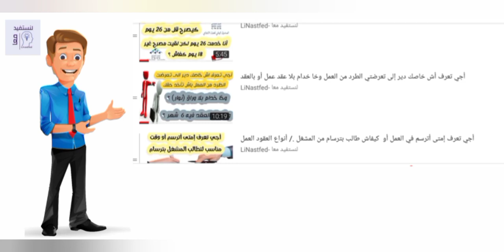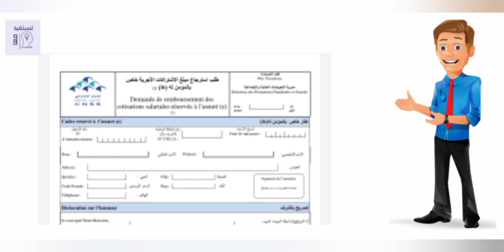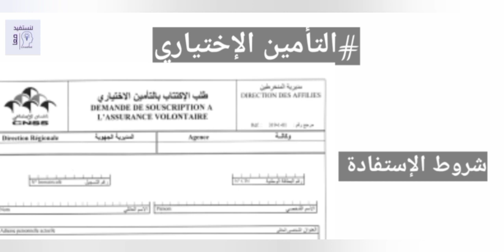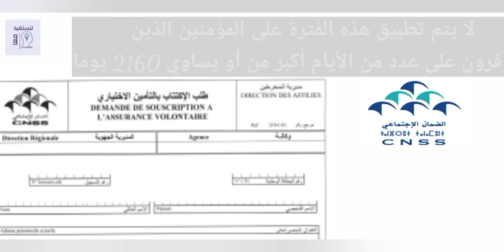ها كيفاش يمكن ليك ترجع فلوسك من ضمان الإجتماعي cnss/ أو كيفاش تخلص على راسك باش تجمع نقاط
الحلقة خاصة عن صندوق الوطني لضمان الإجتماعي
تتعلق بموضوعين عن إسترداد الإشتركات الأجرية و التأمين الإختياري
كيفاش يمكن ليا نرجع فلوسي من صندوق الوطني لضمان الإجتماعي cnss
كيفاش تخلص على راسك في صندوق الوطني لضمان الإجتماعي
 التأمين الإختياري
ما هو التأمين الإختياري
هذه أسئلة . اتعرفوا الجواب ديالها في الفيديو .
التعويضات العائلية
كيفاش نستافد من ضمان الإجتماعي
كيفاش نتسجل في الموقع ضمانكوم
شحال كيخلص عليا المشغل
شنو خاصك دير الى ممصرحش
 تطبيق ma cnss
  صندوق الوطني لضمان الإجتماعي